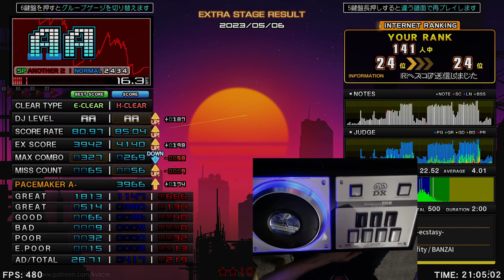★★1 Xecus -ecstasy- HARD CLEAR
I fixed the framerate on my handcam. Wow! So smooth!

Player: Spie812
Mocha ID: mocha-repository.info/player.php?id=1052
Chart: Xecus -ecstasy-